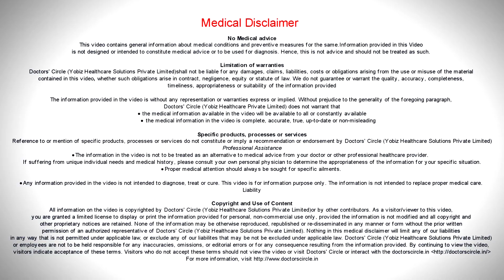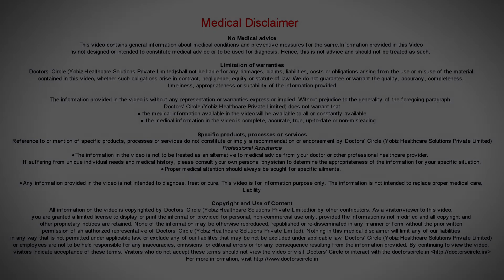What is GERD and GERD symptoms? - Dr. Muralidhar S Kathalagiri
GERD is usually a clinical diagnosis, the common symptoms are presented being excessive burping, chest burns or chest pain, dyspepsia more on lying down or more after oily or spicy meal or spicy food. We can also diagnose it based on certain clinical history and some investigation including Esophagoscopy or endoscopy where we find some changes sometimes or other methods like manometry or ph testing we can diagnose GERD through these as well.